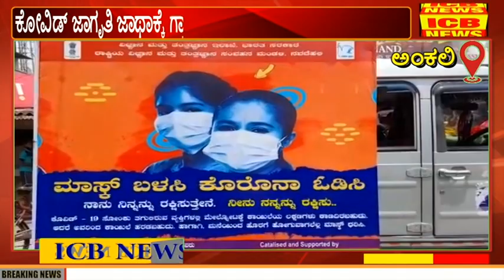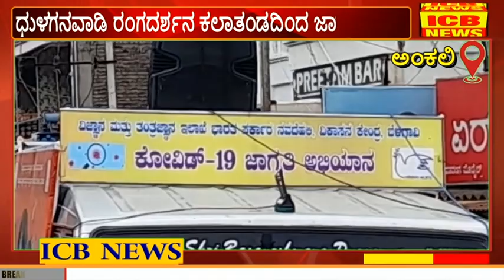ಅಂಕಲಿ : ಧುಳಗನವಾಡಿ ರಂಗದರ್ಶನ ಕಲಾತಂಡದಿಂದ ಕೋವಿಡ್ ಜಾಗೃತಿ ಜಾಥ